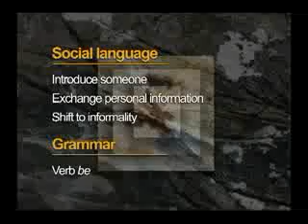Introduce me verb BE